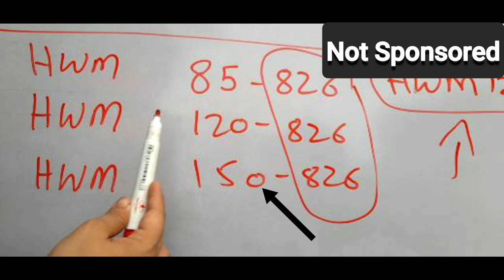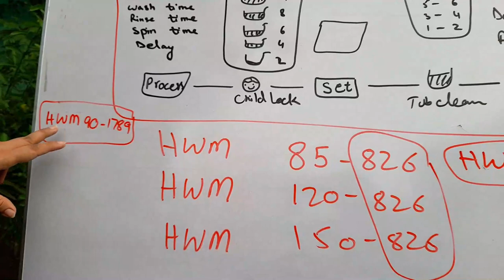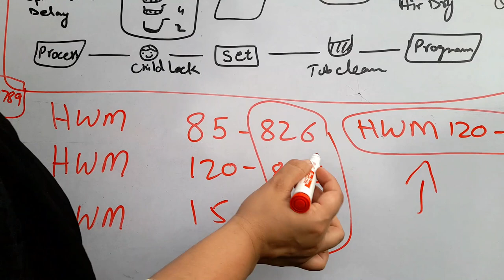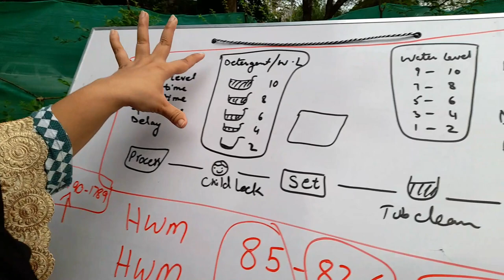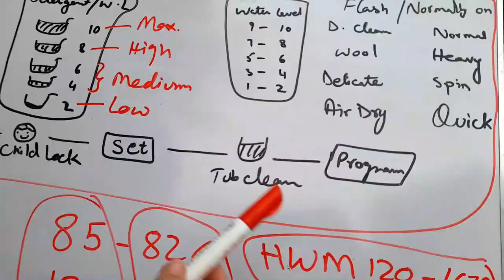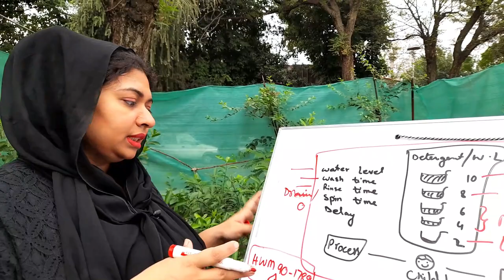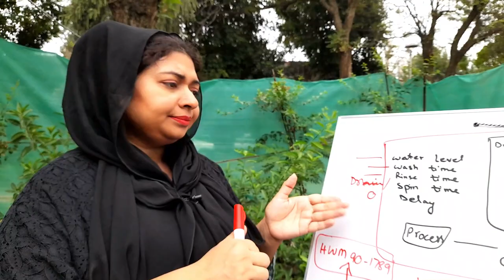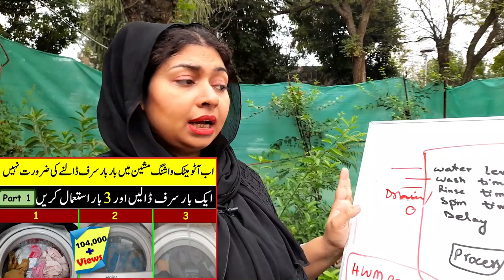How Do My Haier Automatic Washing Machine HWM 85-826 Works?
In this video I'm going to discuss the Manual Settings of Haier Model Number HWM 85-826 , HWM 90 - 826 , HWM 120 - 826 & HWM 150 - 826.

0:00 Content
0:35 Introduction
1:05 Button Panel Review
3:22 Load According To Water Level
4:36 All Functions
6:09 Important Instructions
7:15 Review
7:30 End